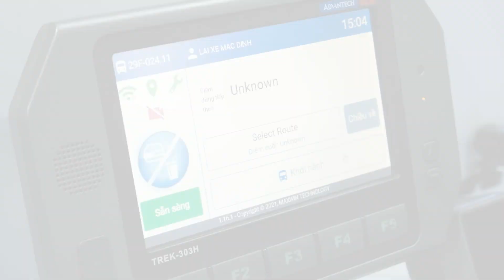Giải Pháp Hỗ Trợ Lái Xe Thông Minh ADAS Trên Xe Buýt Điện VinBus Bao Gồm Những Gì?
Advantech tự hào là nhà cung cấp giải pháp giám sát, hỗ trợ lái xe an toàn trên các xe buýt điện thông minh của VinBus hiện nay.

Nếu bạn vẫn đang thắc mắc rằng giải pháp này của Advantech bao gồm các thành phần gì, hãy cùng xem video giới thiệu này nhé!

Bạn cần được tư vấn & hỗ trợ về các sản phẩm/giải pháp của Advantech?
🔷 Vp. Hà Nội: Tầng 12A tòa nhà VTC Online, 18 Tam Trinh, quận Hai Bà Trưng, Hà Nội.
🔷 Vp. TP HCM: Tầng 4 tòa nhà Central Garden, 328 Võ Văn Kiệt, Quận 1, TP HCM.